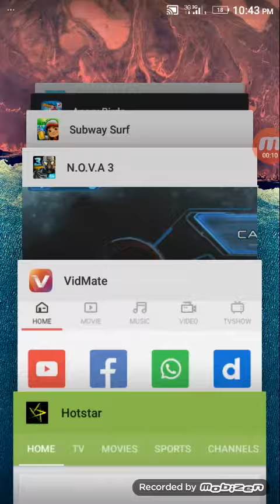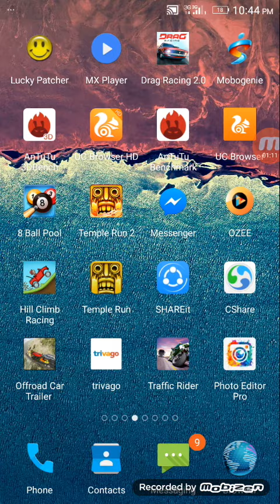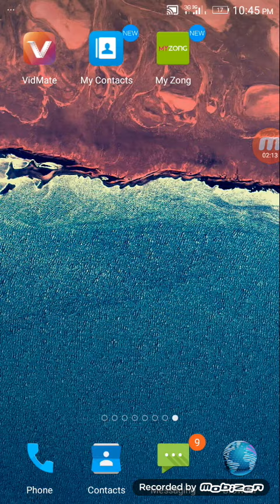QMobile Z12 speed test best phone of QMobile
Price:23300 3gb RAM 32gb ROM so much faster